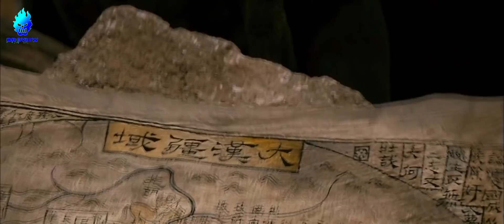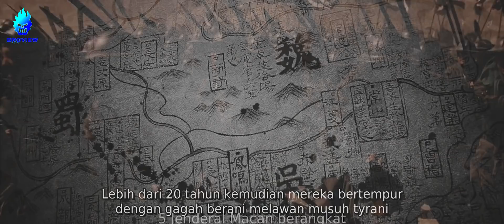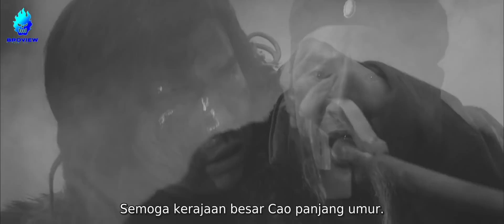MENEMUKAN KEKUATAN DAN KEBERANIANNYA UNTUK BANGKIT MELAWAN !!! - Alur Cerita Film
MENEMUKAN KEKUATAN DAN KEBERANIANNYA UNTUK BANGKIT MELAWAN !!! - Alur Cerita Film Three Kingd0ms Resurrection of the Dr4gon 2008

Zhao terperangkap dalam meningkatnya kekerasan dan kekacauan ketika negaranya dilanda perang saudara...
Dalam keputusasaan, ia menemukan kekuatan dan keberaniannya dan bangkit untuk melawan...

Alur Cerita Film 18+,
Alur Cerita Film Terbaru,
Alur Cerita Film Terbaik,